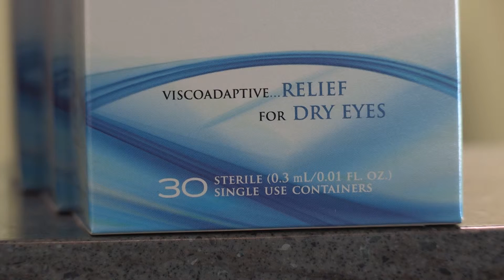ASK UNMC! What can I do to alleviate itchy eyes?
Patti Fries, O.D., UNMC College of Medicine